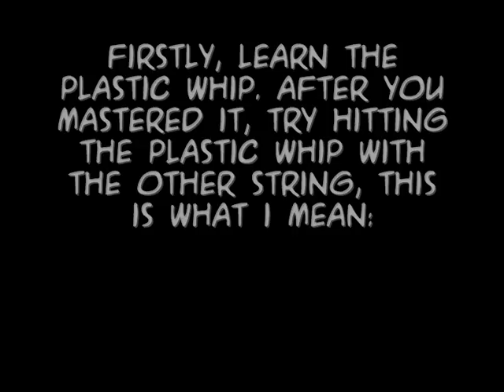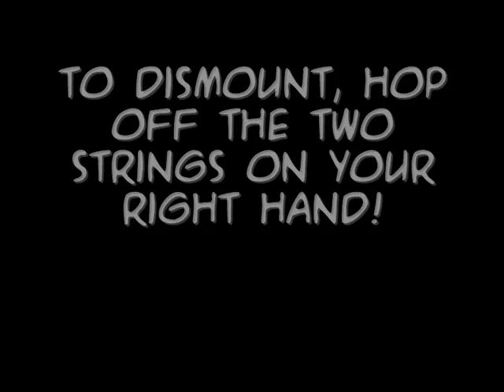Laceration to Heart Tutorial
Laceration to heart instructional video!

yoyo used: genesis